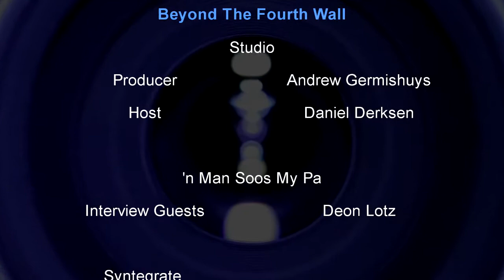Deon Lotz interview - 'n Man Soos My Pa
Daniel Dercksen in conversation with Deon Lotz about his role in 'n Man Soos My Pa